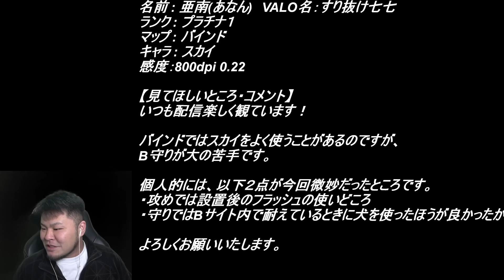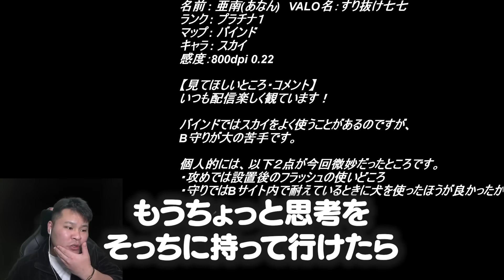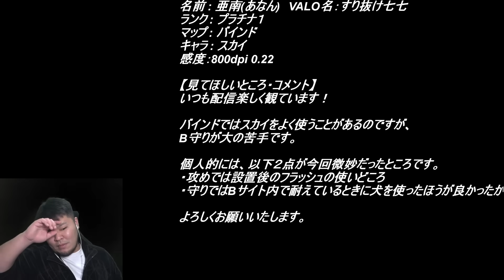【コーチング】結構多くのプレイヤーが無意識にやってしまっている「スキルの使い方」を徹底解説！満点に近づくためのプレイをしよう [プラチナ1 / スカイ]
2023/12/05『久しぶりにコーチングやるど』（00:07:45～）

valorant大好きおじさん、
プロeSportsチーム「REJECT」のSTREAMER部門に所属しているMOTHER3です！

名前 : MOTHER3
誕生日 : 1994年12月21日
出身地 : 大阪

00:00 OP
00:04 今回のコーチング
01:08 結局事故ること多いから
03:58 こんな所で出したら4ぬど
04:50 味方と足並み揃わなきゃ
06:20 最初に撃ち合うのは自分
08:15 かもしれない運転
09:47 スキルは一気に
10:56 これ出来たら満点
12:34 反撃のチャンスを与えてる
16:24 何の鳥にもなってない
18:12 今回の総括
20:02 ED